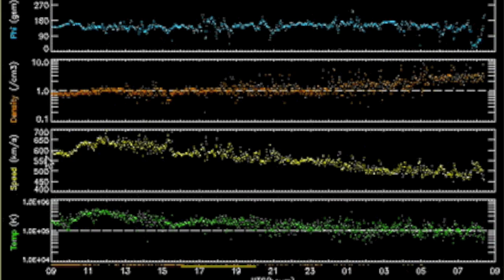Solar Eclipse, Flare Watch | S0 News October 22, 2014